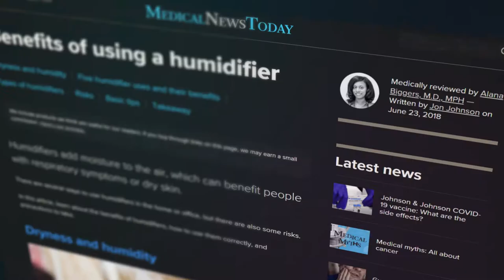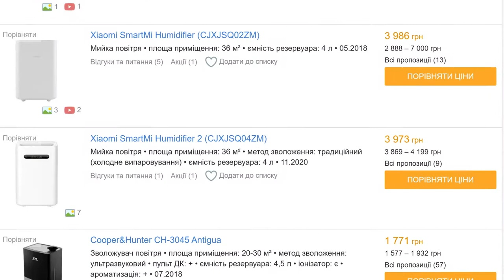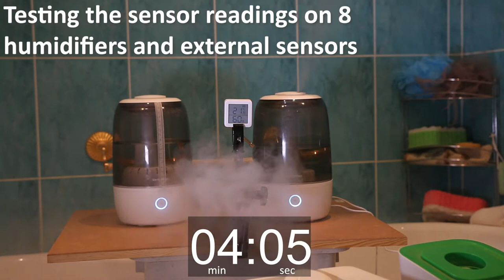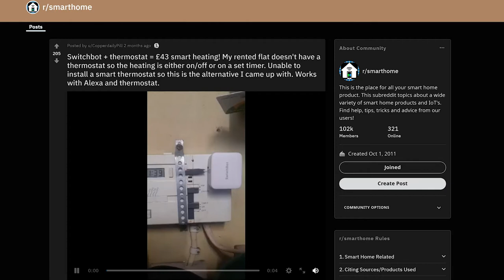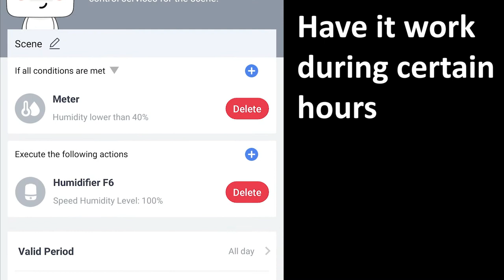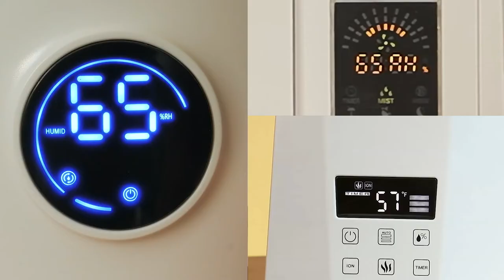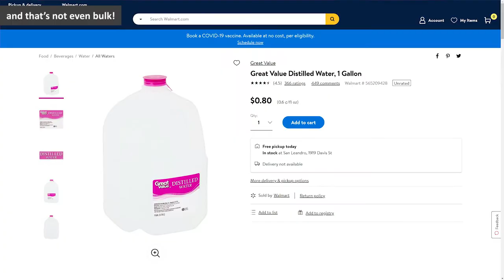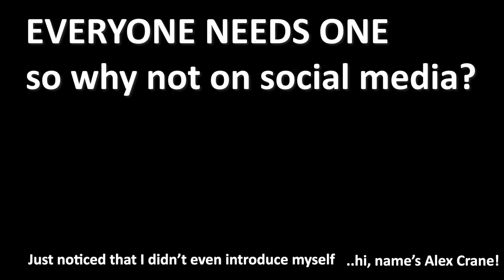Things to consider when buying a humidifier: SwitchBot Humidifier a Smart Ultrasonic Wi-Fi option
You NEED a humidifier, if you don’t have one already - watch this video, if you do, watch it to make sure you are doing everything right! :D

Even before the whole pandemic, a humidifier was one of the three things every household should have, if you have or plan on getting kids, buy an extra one just for them!

I tested for months - all kinds of positioning, types of humidifiers, water, ambient temperatures and so on. To bring you this short and informative guide, cutting out all the useless bits (even my own personal introduction), so a lot of the effort and footage never saw the light of day.

And yes, I do recommend the SwitchBot Humidifier as it has A LOT to offer at a reasonable price, get one today at:
General store:
Here is a link for the Meter
And the HUB too

This will also support me, as the links are referral (aka free to you, but I get something for bringing the traffic).

Support small creators and enjoy more reviews!

Sorry my country doesn’t even have PayPal… to keep reviews objective and well have food and a roof xD

Ok, now the chapters, to make it easier to navigate!
0:00 Why should I get a humidifier?
01:09 What do I buy?
01:41 Benefits of the ultrasonic variety
01:53 What to look for
02:54 External humidity sensor
03:18 SwitchBot Home Automation: Bot, Hub and other devices
03:50 Pairing the SwitchBot Meter with the SwitchBot Humidifier
04:02 Remote control: button, app, triggers and voice
04:41 The value of simple design
05:07 Placement
05:46 Fans are important too
06:05 Filling it with water
06:26 DO NOT USE TAP WATER
07:35 Cleaning
08:18 Essential oils aroma diffusion
08:35 Conclusions

👍 Simple & Smart - Add the Humidifier to the SwitchBot App in 3 steps. Easily set a desired humidification efficiency from 1-100% and helpful schedule. Ask Alexa / Google Assistant / Siri to set a comfortable humidity level for you. (*SwitchBot Humidifier only support 2.4GHz Wi-Fi.)
👍 Works with SwitchBot Ecosystem - Works with SwitchBot Ecosystem - Automate humidity control with the SwitchBot App Scene feature or IFTTT. Turn on the humidifier when SwitchBot Meter detects too dry in room.
👍 Well Performance & All Day Use - With a 3.5L/0.9Gal tank, it can work up to 48 hours. 360° rotating nozzle ensures an even level of humidity distributes in home. High spray mist up to 24 inches avoids fogging and wetting nearby furniture.
👍 Ideal Humidifier for Bedroom - Monitor and maintain the humidity of your room as you like with AUTO mode. The working sound is lower than 36 dB. Add your favorite essential oil and fall asleep with a restful sleeping environment.
👍 Top-fill Design & Save Energy - Fill water from the top directly. The ceramic filter secures clean and healthy mist. Ultrasonic design for safe use & energy saving. 1 year warranty and lifetime support from SwitchBot.